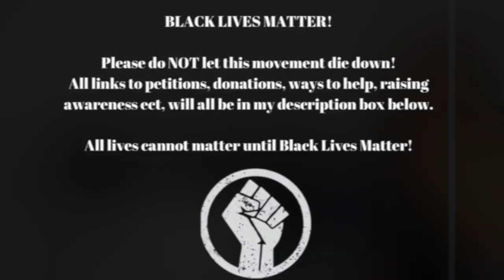ZAFUL HAUL & TRY ON | & A DISCOUNT CODE!! | IS IT WORTH IT?? | BEST JEANS EVER?? | JULY 2020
Huge thank you to Zaful for working with me in this video!

Don’t forget to use the 18% Off Discount Code: bethzf

Oversized Square Sunglasses Style Lock Pendant Necklace Sweat Shorts Wide Leg Shorts Crop Top Jeans T Shirt Frilled Tie High Cut Bikini Swimsuit Bustier Cami Top

See you in my next video x

BLACK LIVES MATTER - SUPPORT THE MOVEMENT…

Also Twitter has a lot of up to date news, information, petitions etc, so if you’re not using Twitter to stay updated, I highly recommend to do so!